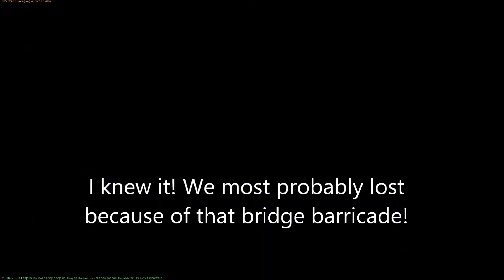Only in Warthunder - Bridge Barricade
Here with an epic fail video in Warthunder!

Music. Howie B: Who's got the bacon?
           LBP Ost: Rock the Jungle
           1 hour Elevator Music